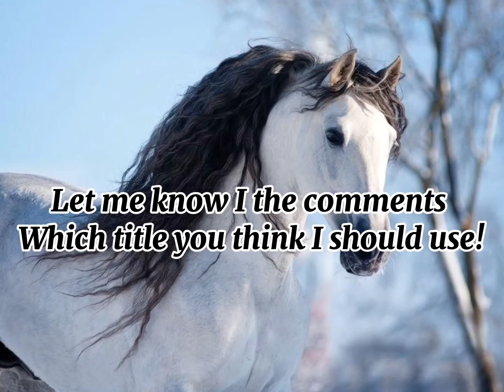A little announcement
Hi guys! So I decided not to make an advent calendar video today. Instead I’ll be working on my Christmas special! Thank you! ( None of these beautiful pictures are mine)